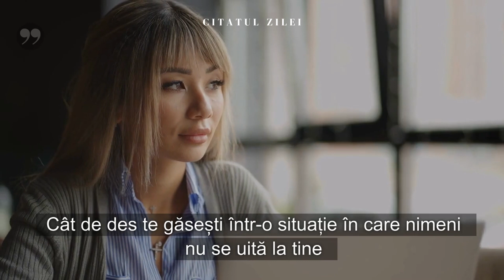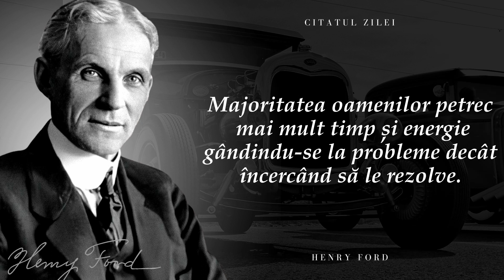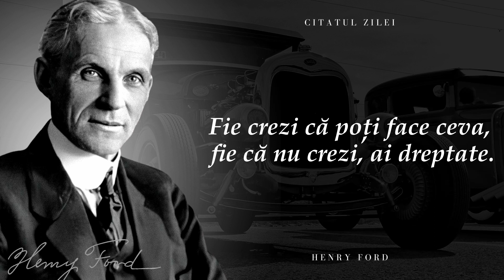Înțelepciunea lui Henry Ford - 3 Lectii de Viata ce te vor pune pe gânduri